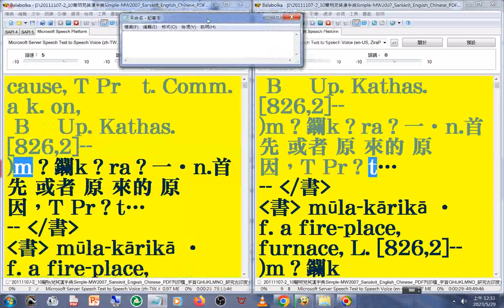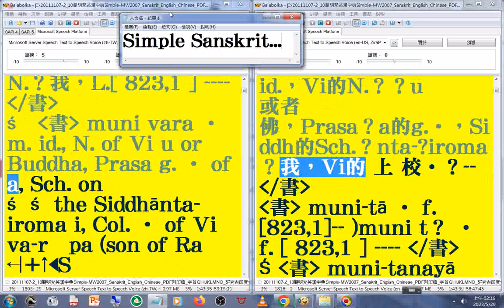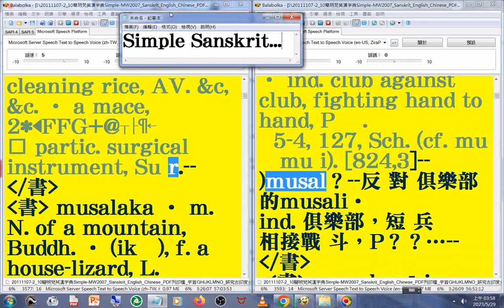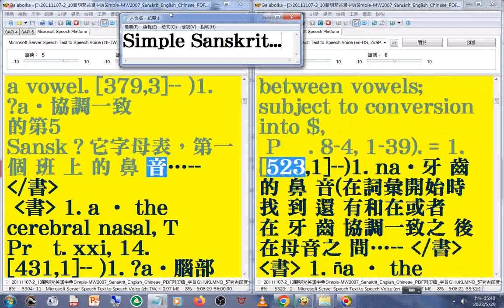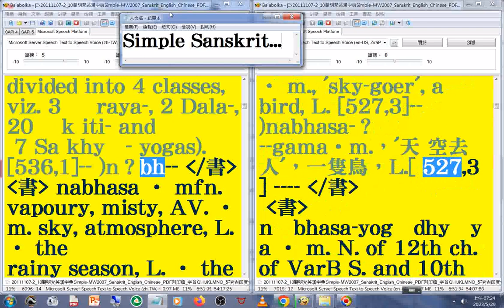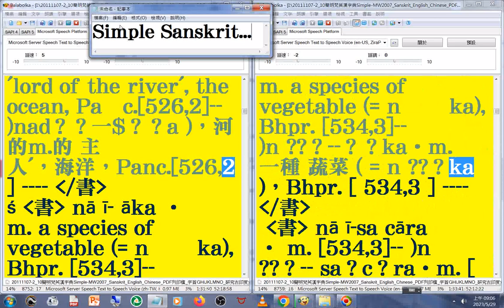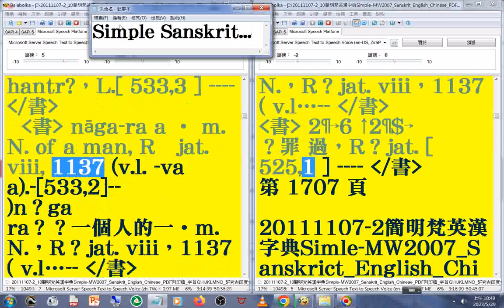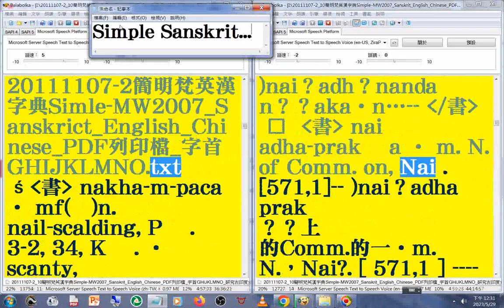有聲書 72(72...74)美語發音 轉寫符號字朗讀時會消失20111107-2簡明梵英漢字典p.1653b...1880a字首GHIJKLMNO(muu04...ni01)_Sanskrit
有聲書 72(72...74)美語發音 (轉寫字的符號字朗讀時會消失)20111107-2簡明梵英漢字典)(p.1653b...1880a) 字首GHIJKLMNO_(muu 04...ni 01)_Simple-MW2007_Sanskrit_English_Chinese